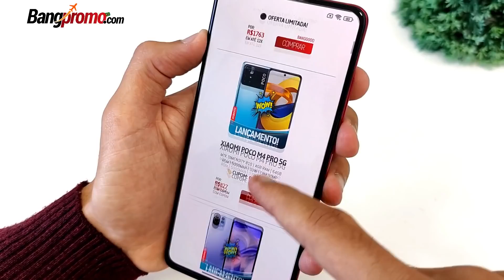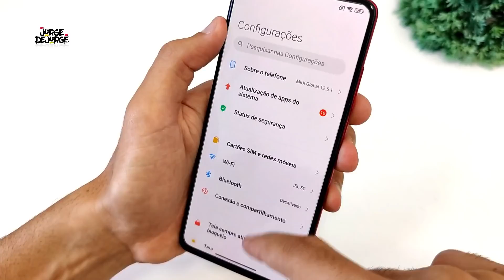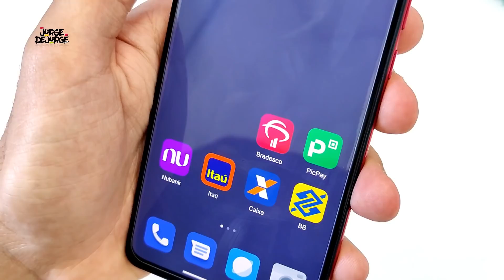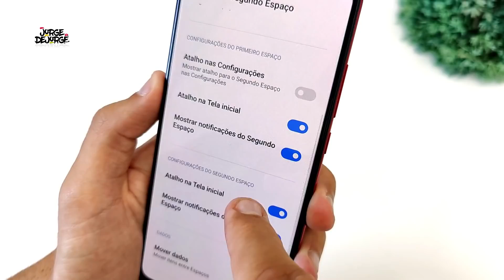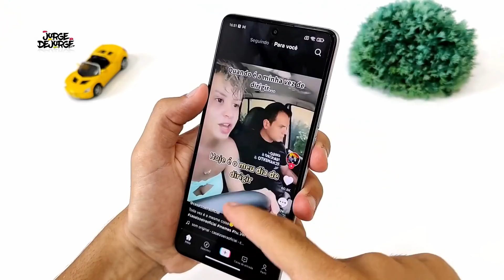★ Faço isso AGORA no seu Xiaomi! Segundo Espaço MIUI 13 Segurança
★ 𝗧𝗢𝗗𝗢𝗦 𝗢𝗦 𝗖𝗨𝗣𝗢𝗡𝗦 𝗡𝗢 𝗕𝗔𝗡𝗚𝗣𝗥𝗢𝗠𝗢

★ Projetores com FRETE GRÁTIS!